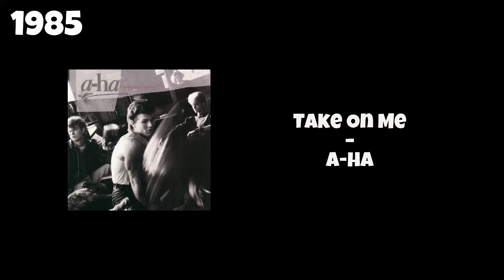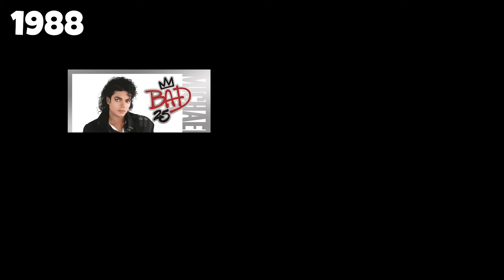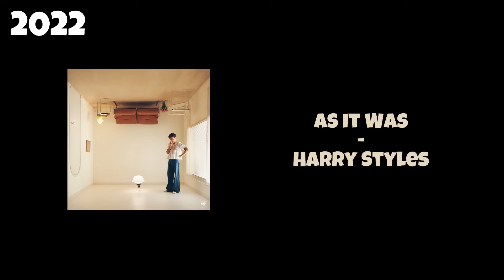BLIND TEST TOUTES GENERATIONS || Musiques Internationales [42 extraits]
Inscrit ton score en commentaire :)
Jupiter